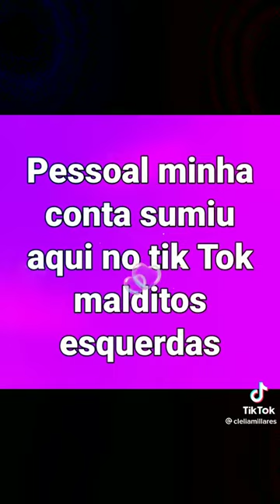10 de maio de 2022